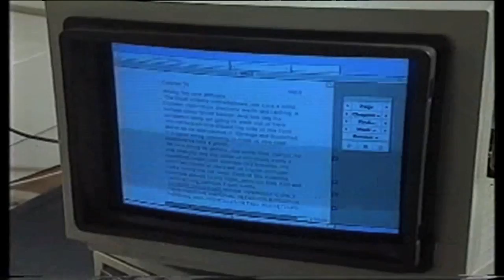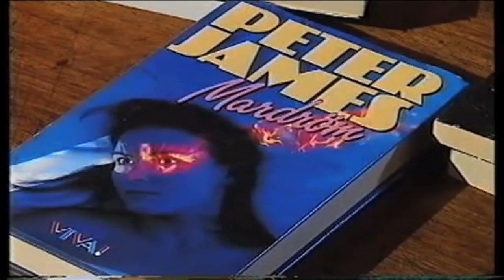Peter James | Archives #1 | The Vault - Meridian Interview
I thought it would be fun to go through my archives and share with you some of the stuff including my former hairstyles! Here's an interview I did for Meridian shortly after my novel Host came out, published on two floppy discs by Penguin in 1993. It was the world's first electronic novel and is now in the Science Museum for this reason. Do comment and share!